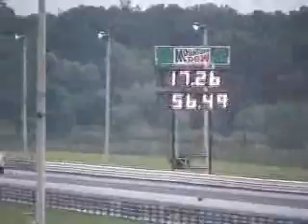VW Corrado vr6 turbo syncro VS a Dodge Ram SRT10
VW Corrado custom vr6 turbo and syncro swap VS a Dodge Ram SRT10